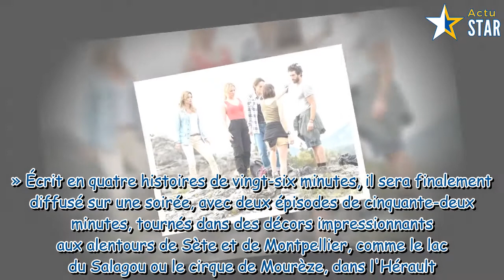Demain nous appartient : ce qui vous attend dans le prime événement